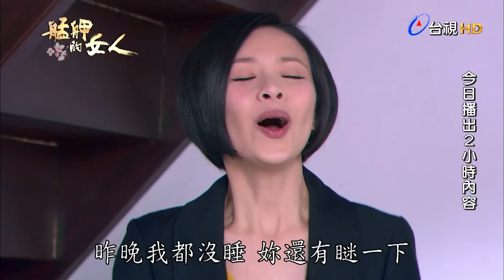艋舺的女人 第33集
她們雖然是「大某」和「細姨」，但相互扶持；
雖然她們失去丈夫，卻擁有彼此。
四個父母迥異，卻生活在同一個屋簷下的兄弟姊妹；
雖然他們沒有爸爸，但卻有兩個媽媽。
他們用歡笑與淚水相互扶持，
用愛與關懷共譜出他們溫馨感人的生命樂章。

演員：狄鶯